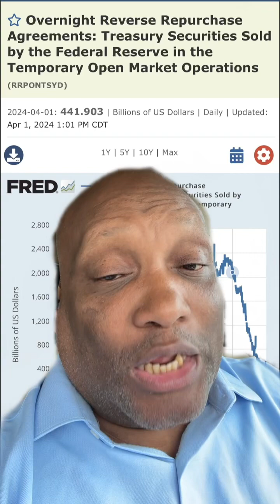Reverse repo at $441B if it wasn’t an election year market would have crashed already AMC MOASS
The reverse repo in my opinion has hit numbers comparable to 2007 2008 and if it wasn’t an election year the market would have crashed already The government doing everything in their power to keep the market from imploding